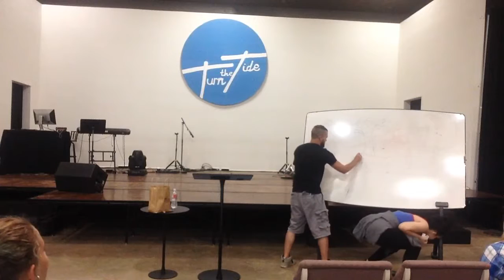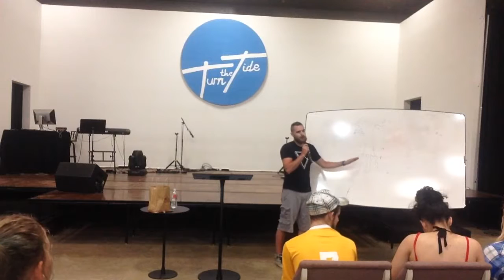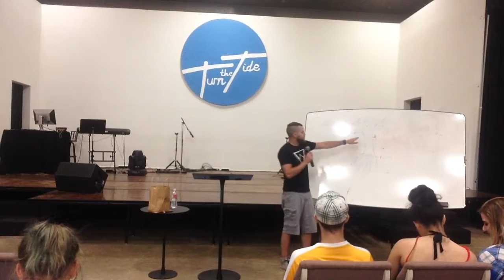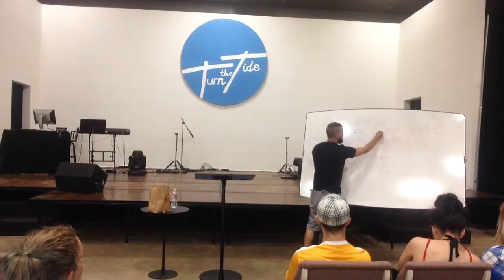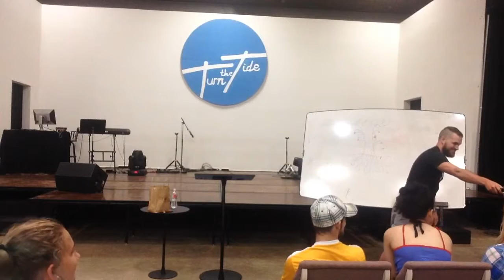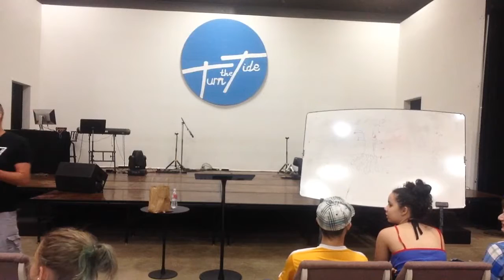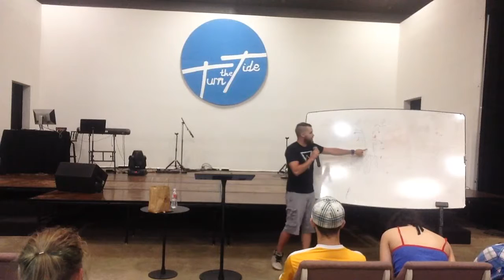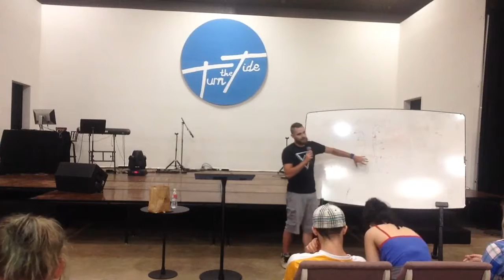Legacy Youth July 3 "root and fruit"